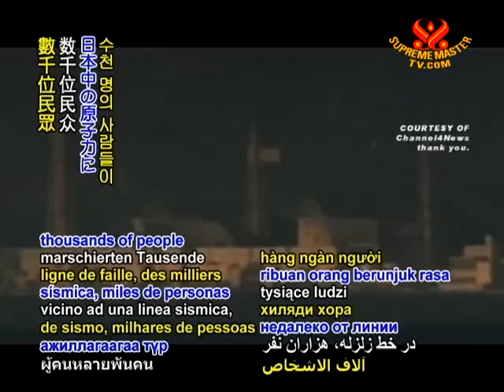Post-disaster nuclear safety endeavors - 10 May 2011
Post-disaster nuclear safety endeavors. Two months after the devastating March 11 earthquake and tsunami in northeastern Japan, workers at the damaged power plant in Fukushima Prefecture continue their efforts to minimize the nuclear crisis. Thousands of residents who once lived within 20 kilometers of the facility are still banned from entry due to dangerously high levels of radiation, with many who remain in shelters. On Saturday, May 7, Crown Prince Naruhito and Crown Princess Masako went for the second time to offer encouragement to evacuees forced to leave Hirono town in Fukushima Prefecture.

The government is meanwhile monitoring the radiation levels at schools in the affected area, with latest measurements showing that they continue to fluctuate. On Friday, after Prime Minister Naoto Kan asked Chubu Electric Power Company to suspend operations at its Hamaoka nuclear plant in central Japan due to the plant's location near a quake fault line, thousands of people marched through the streets of Tokyo in protest of nuclear power in Japan. Demonstrations were also held Sunday in central Japan near Chubu Electric Power Company's headquarters in Nagoya, where people called for the plant's shutdown as a step toward a nuclear-free society despite a statement made by Deputy Chief Cabinet Secretary Yoshito Sengoku that same day that the nation would continue with nuclear power. In response to the Fukushima Daiichi disaster, hundreds of protesters in Madrid, Spain, also rallied for an immediate shutdown of Spain's nuclear plants.

We appreciate the efforts of the Japanese officials and dedicated workers for your efforts to restore safety to the region, as well as the citizens in both Japan and abroad for your unified voice of concern for the welfare of people and the environment. May radiation and related dangers soon be eliminated through humanity's more benevolent stewardship of the ecosphere.